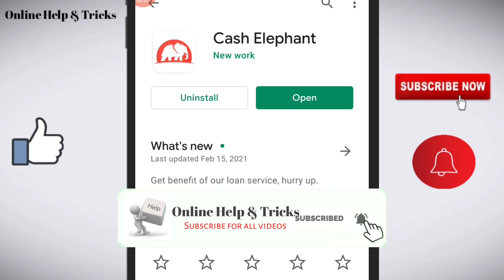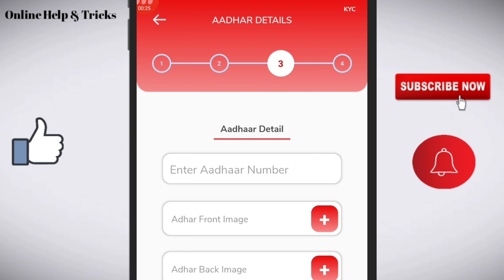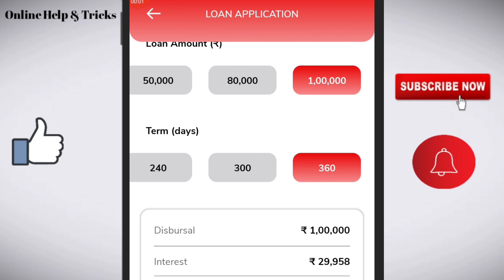Cash Elephant loan app//Cash elephant loan app review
Like/comments/share